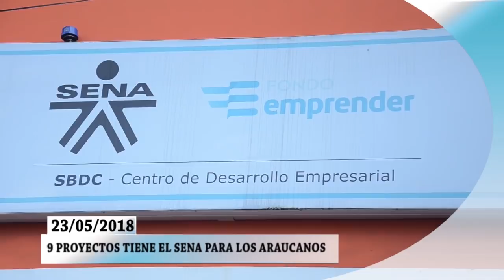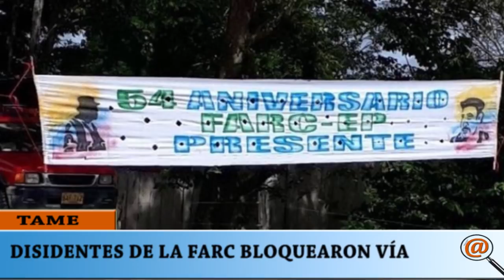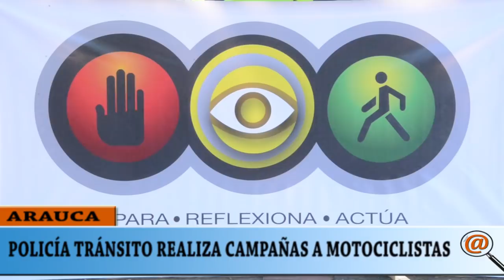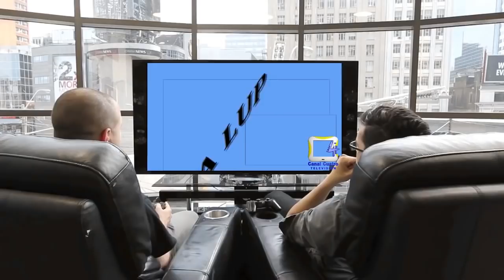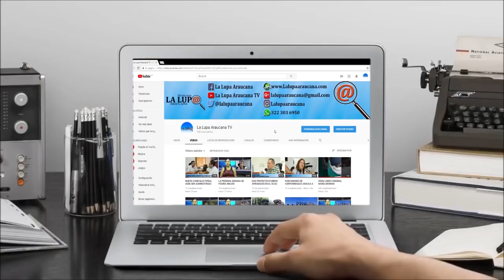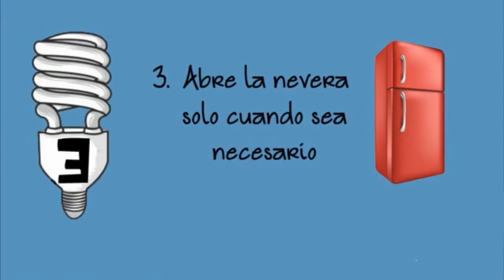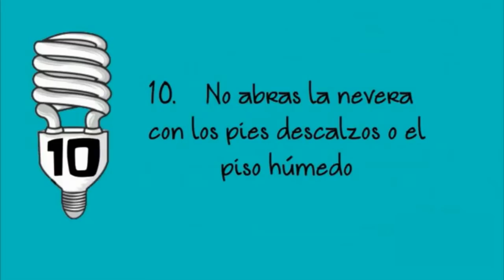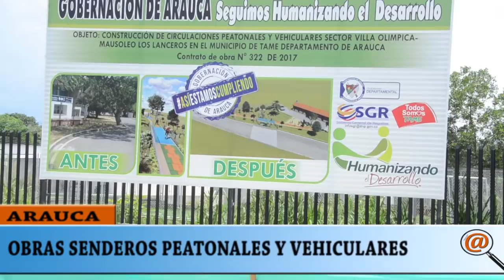NOTICIERO LA LUPA ARAUCANA 23 MAYO 2018